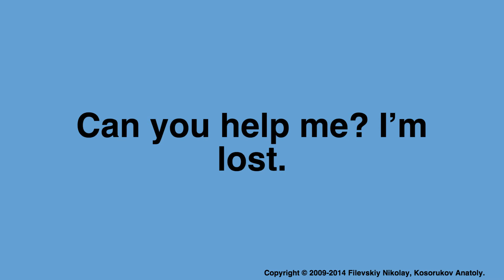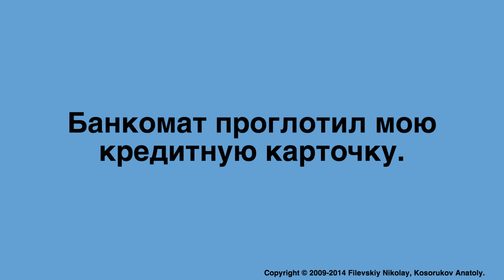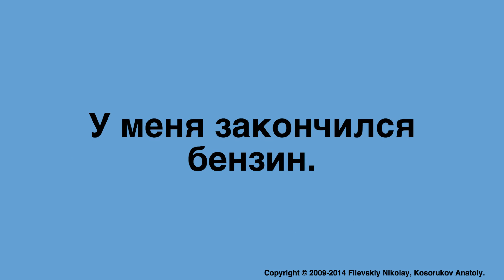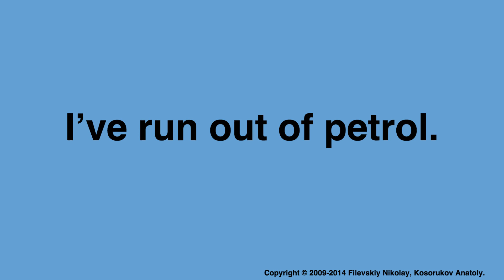"Вы не могли бы мне помочь?"+ Карточки для ANKI.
Тяжело идёт английский?
Эти видео + наши бесплатные карточки для программы ANKI (free) отучат Вас забывать.

Слова и фразы этого видео мы перенесли на озвученные карточки для бесплатной программы ANKI, использующей метод - "интервальное запоминание" (spaced repetition).

«В основе этого метода лежит предположение о том, что существует некий идеальный момент для повторения выученной ранее информации.
Если вы делаете это раньше, чем следует - вы попусту тратите свое время. Если же делаете это слишком поздно - вы успеваете забыть материал и, сами того не осознавая, элементарно учите все заново.
Задача бесплатной компьютерной программы Anki заключается в том, чтобы рассчитать этот момент и вовремя напомнить вам о необходимости повторить изученное.» (Цитата из
В результате повторений в точно рассчитанное время информация переходит в долговременную память, никогда не забывается, а слова и фразы переходят в активное владение.
Вы продолжаете наращивать свои знания и при этом с удовольствием осознаёте, что не забываете ничего из того, что когда-то изучили с нашим обучающим комплексом.

КАК РАБОТАТЬ С КАРТОЧКАМИ:
Я  рекомендую Вам разделить работу с карточками в этой программе на два этапа:
1 этап: Вы усердно занимаетесь с карточками, стараясь хорошо их понять и запомнить;
2 этап: Вы их просто просматриваете (не более 10 -15 минут за один подход), причём только те карточки, которые предлагает Вам программа.